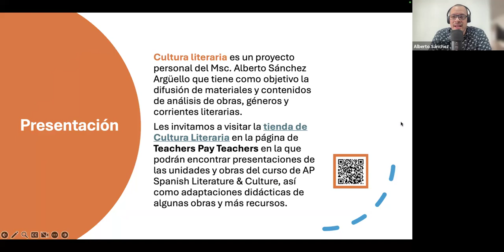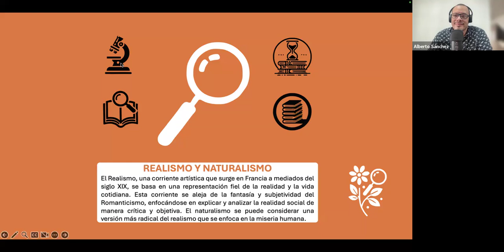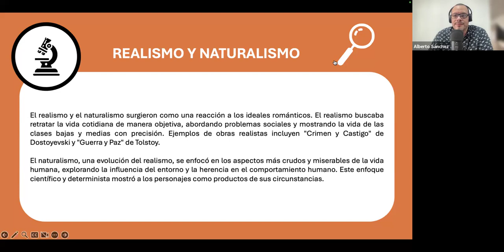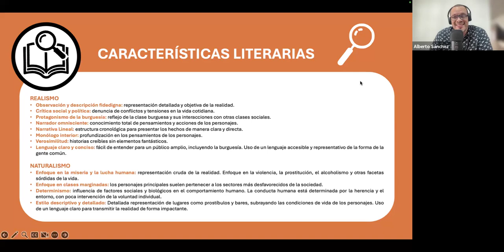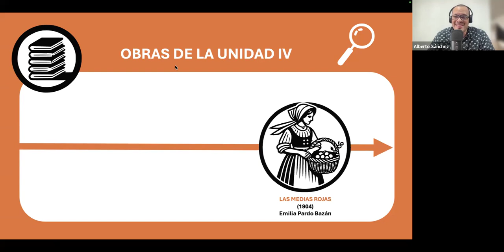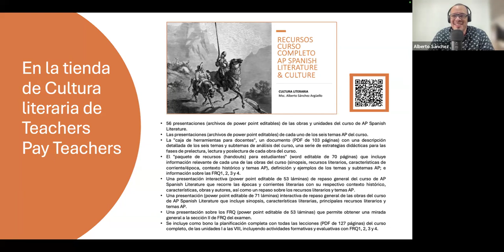Análisis express Unidad IV Realismo y Naturalismo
Aquí encontrarás un análisis express de la Unidad IV:Realismo y Naturalismo

1:03 Breve introducción.
1:41 El Realismo y el Naturalismo
3:26 Características literarias.
6:13 Contexto.
7:41 Obras de la unidad.